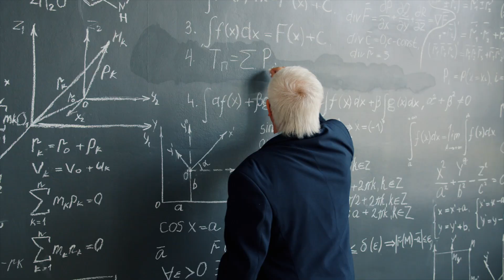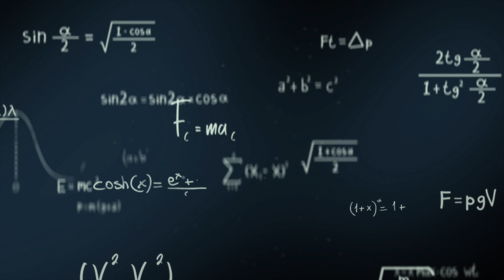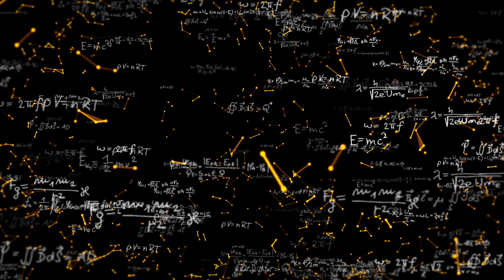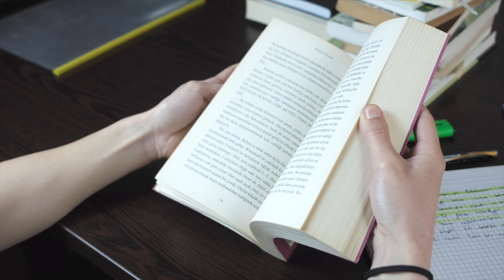La FLECHA DEL TIEMPO: UN VIAJE IMPARABLE ⏳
En nuestro día a día nos parece que el tiempo solo puede moverse en una dirección: hacia adelante… Nos movemos del presente al futuro a una velocidad de una hora por hora, no podemos ir hacia el pasado, y es imposible de detener… es un viaje imparable. Esta es “la flecha del tiempo” y déjame decirte que aun no la entendemos del todo...

Bienvenido a Doctor Fisión, un canal para gente curiosa y divertida donde podrás aprender y pasarlo bien con vídeos interesantes como tops, curiosidades, experimentos, ciencia y tecnología. Un canal para todos los públicos para aprender y disfrutar con curiosidades y datos interesantes.